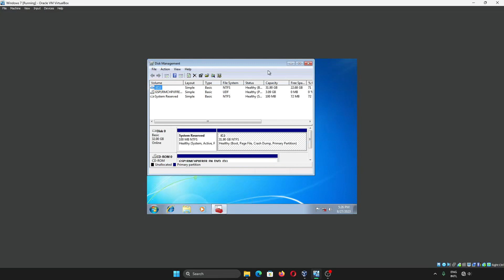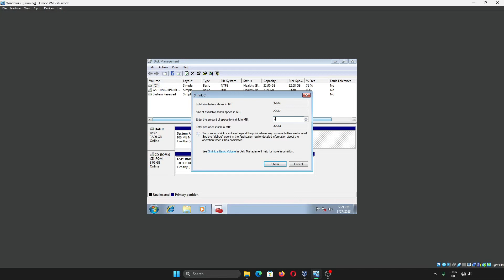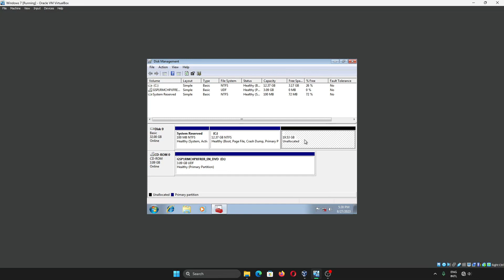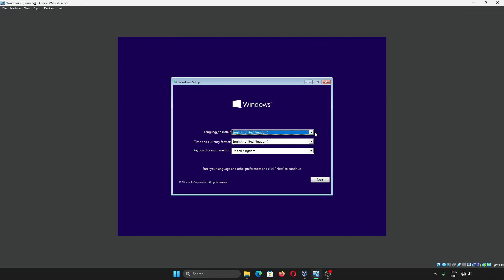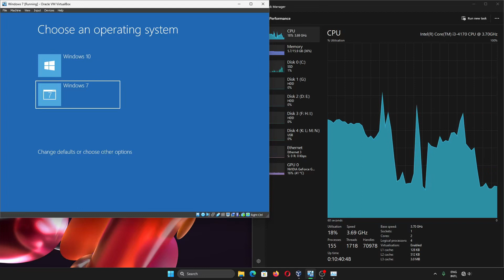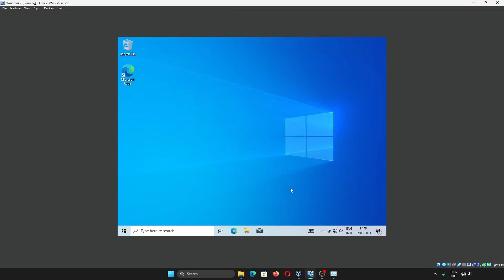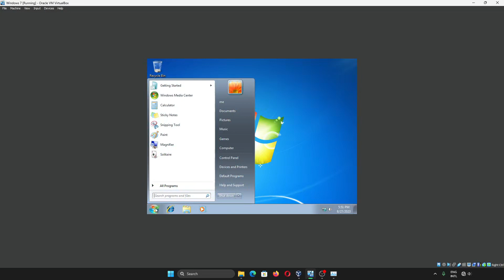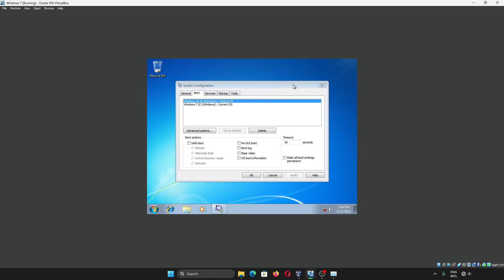Cara Membuat Dual Boot OS/2 OS Windows 7 dan Windows 10 di 1 Komputer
Sekarang kita akan belajar mengenai membuat dual boot os windows 7 dan windows 10. Dual boot adalah pengaturan satu komputer memiliki dua OS